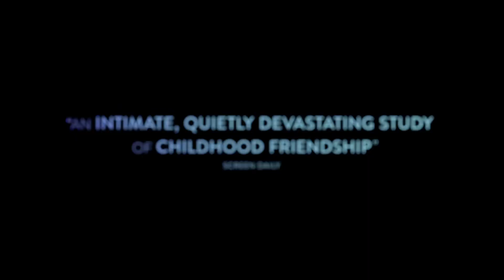Close / über Freundschaft / Filmstart in Ö 26.01.2023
Film kommt im Frühjahr 2023 in die Kinos,
Ein Film über Freundschaft und Veränderung